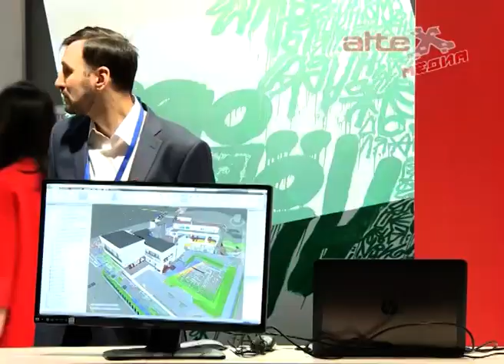Владимир Якушев и Евгений Куйвашев на форуме 100+ обсудили вопросы строительства